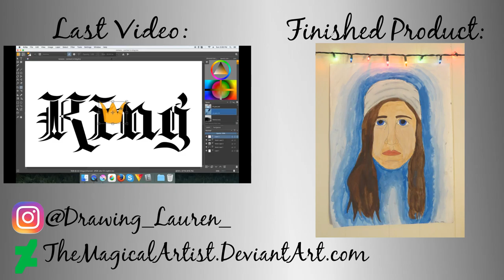Girl with a Beanie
I finally got a tripod and was able to create my first ever IRL Speed paint! I have a couple more videos lined up. So i should be able to have a regular upload schedule. For now it's only going to be one video a week, but I plan to make it two videos a week in the future.

DeviantArt:
TheMagicalArtist.DeviantArt.com

Programs:
Krita